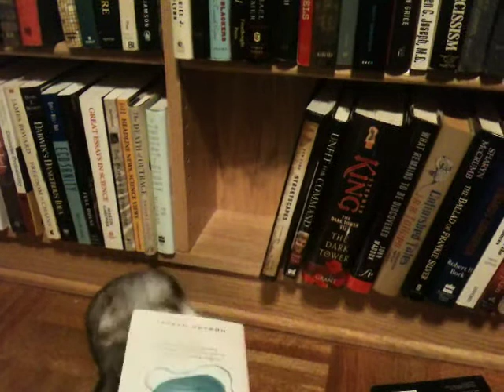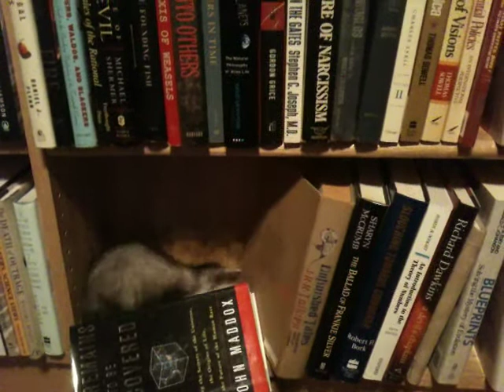Molly in the Library